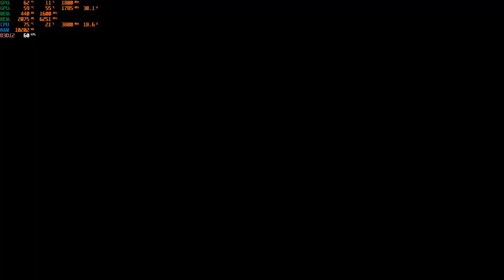WWE 2K23 1.10 PC Mods Indonesia The Rock '98 vs Cactus Jack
Arena RAW 2005
Difficult Legend
Yang Mau support Channel ini ini websitenya